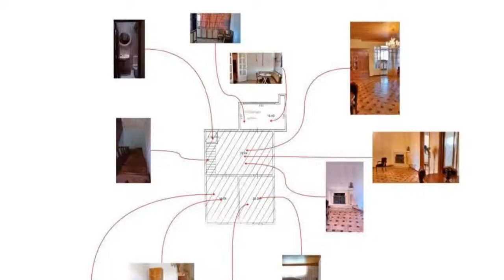Apartments in Batumi, Georgia 176 m² - street King Parnavaz | Real Estate in Batumi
ID 2491